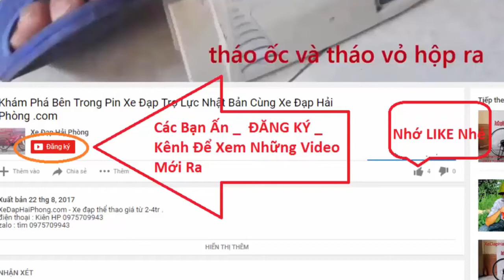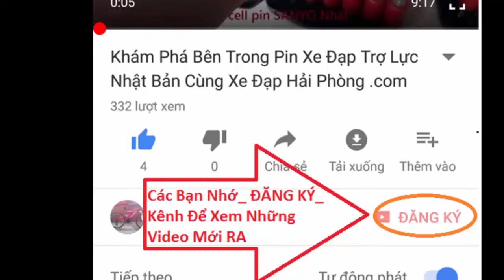Xe đạp thể thao Nhật bãi DOPPELGANGER bike touring 700c tại Xe Đạp Hải Phòng .com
Video Xe đạp thể thao Nhật bãi DOPPELGANGER bike touring 700c  có bán tại Xe Đạp Hải Phòng .com